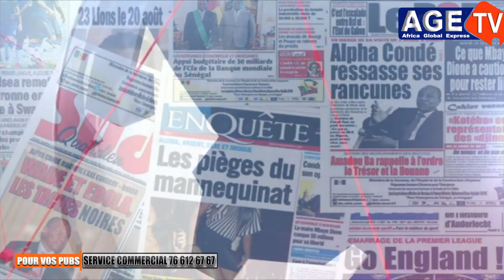Aide alimentaire d'Arabie Saoudite,Adji Sarr gagne, Coumba bou ndaw lynché sur le RS, Aïda samb perd